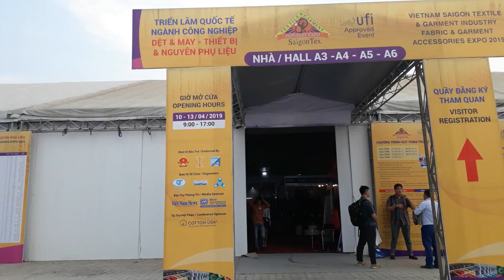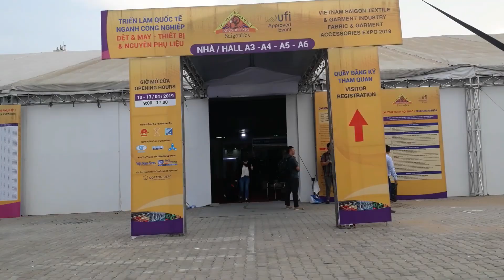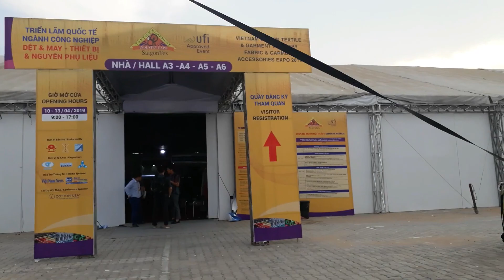XEM TRIỂN LÃM DỆT MAY THIẾT BỊ VÀ NGUYÊN PHỤ LIỆU CÓ GÌ LẠ- Phan Minh Vlog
XEM TRIỂN LÃM DỆT MAY   THIẾT BỊ VÀ NGUYÊN PHỤ LIỆU CÓ GÌ LẠ
quảng cáo về ngành dệt may ,công nghệ mới
 Fangpage chia sẽ : Facebook.com/minh.phanvan.735